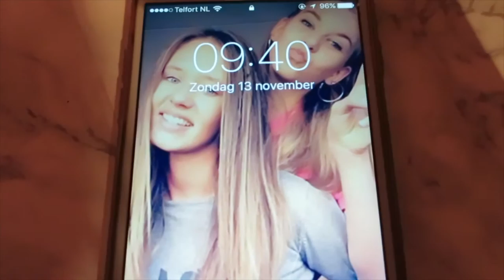Vlog 13 november '16....crash 4.0 modus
Wij vloggen elke zaterdag en zondag onze dingetjes, wat doen we en dingen rond mijn zieke lichaam door anorexia.